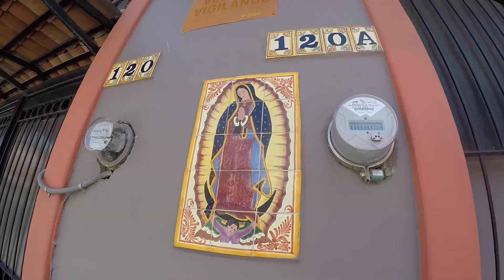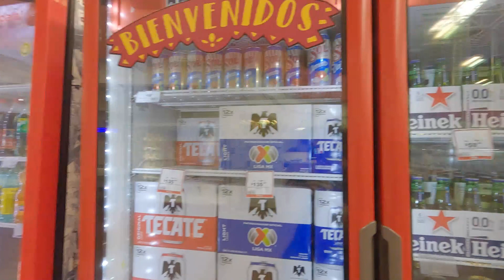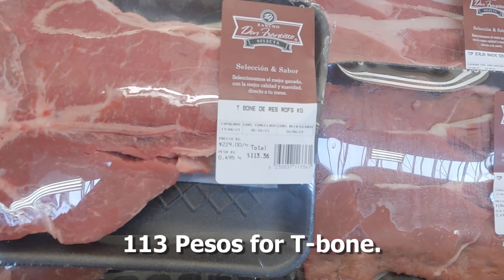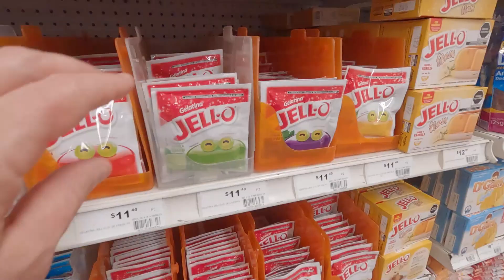Living Beside Lake Chapala - A vlog about our life in Mexico.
Making YouTube videos since 2015.  Thanks for being here!

Do you shop on Amazon? Would you be willing to help us out and give us support by using the link above when you make purchases there?